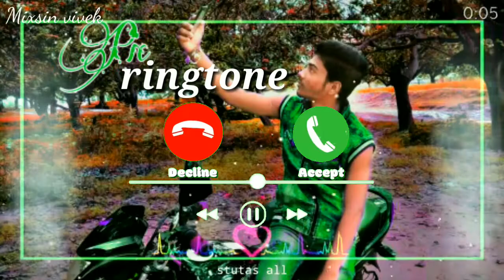pata nahin kaun sa Nasha Karta Hai ringtone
Vivek Kumar vk